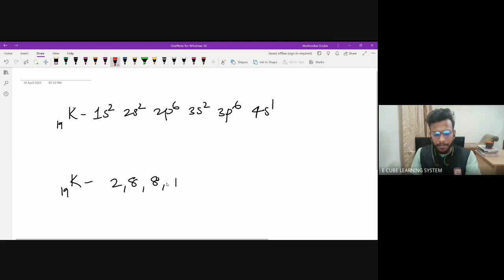STATE B CHM CH 1 PA 3 - 19/04/23